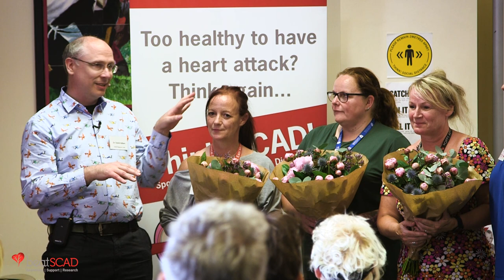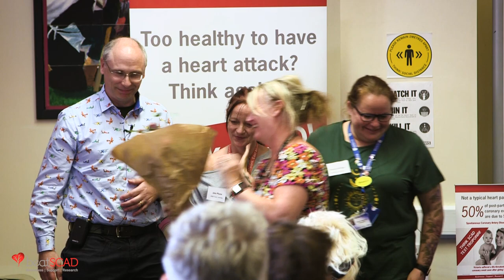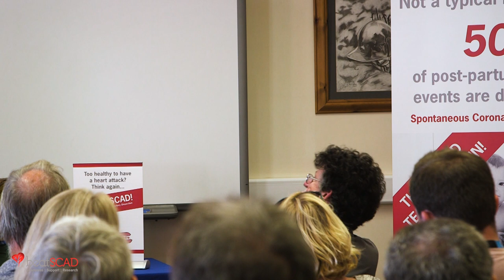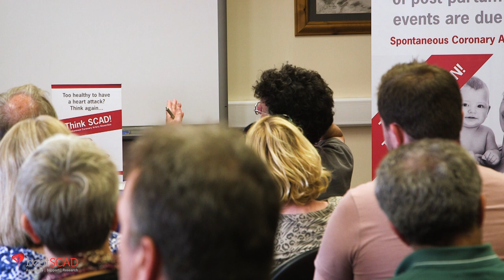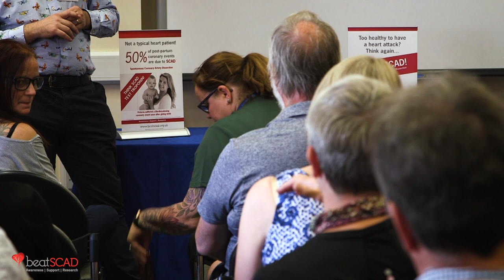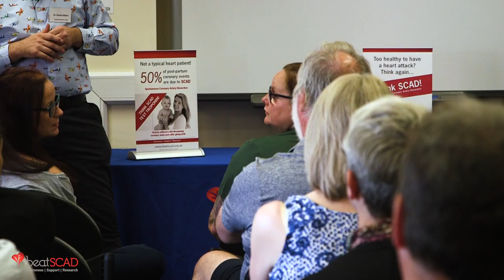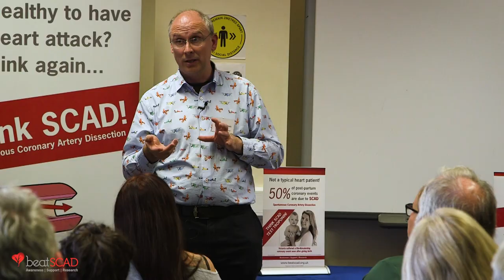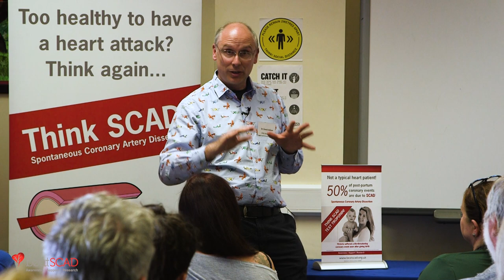Beat SCAD 11 June Walk 2022 - Dr Adlam's research update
SCAD research updates and Q&A with Dr David Adlam (Associate Professor of Acute and Interventional Cardiology at University of Leicester & Honorary Consultant Interventional Cardiologist at University Hospitals Leicester).

00:00:00 Beat SCAD Chair Trustee Rebecca Breslin – open and thanks
00:07:35 Dr David Adlam introduction
00:11:00 Latest research publications (P-SCAD, non-coronary artery issues)
00:17:30 Q&A - Is SCAD possible without troponin rise?
00:19:45 Post SCAD chest pain
00:29:00 Psychological effects of SCAD
00:36:53 Medications and stents
00:41:00 What are ectopic beats?
00:45:40 Importance of blood pressure control
00:48:06 Genetics and SCAD
00:56:33 What is the incidence of SCAD?
01:01:35 Conservative SCAD management versus stent use
01:03:23 Female sex hormones and SCAD, contraception, HRT
01:11:45 Collagen and SCAD
01:15:08 Recurrence and long-term prognosis
01:21:57 How coronary arteries differ from other arteries
01:24:10 Recurrence and medication
01:27:30 Rebecca Breslin, Chair Trustee – close